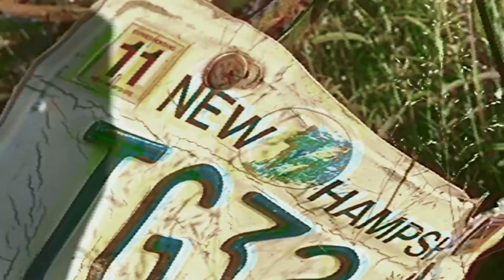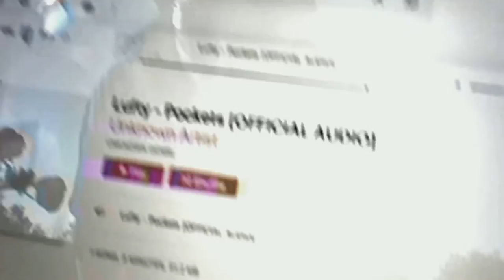lufty - Pockets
Headin' Up the album drops this friday, 7/9. this is Pockets :)